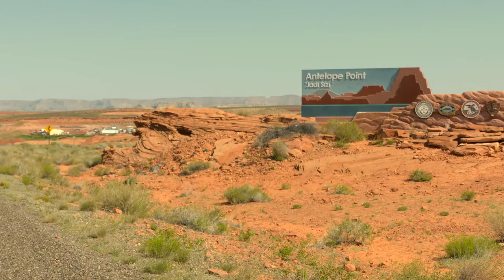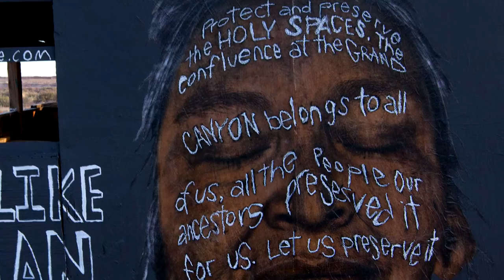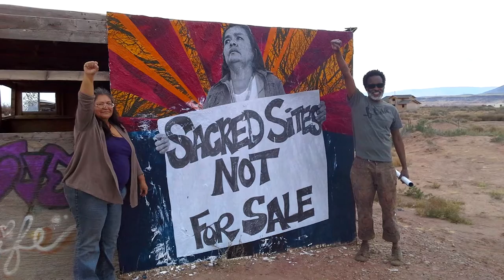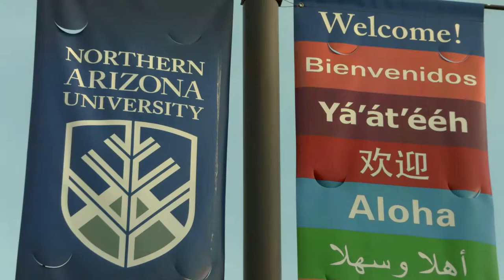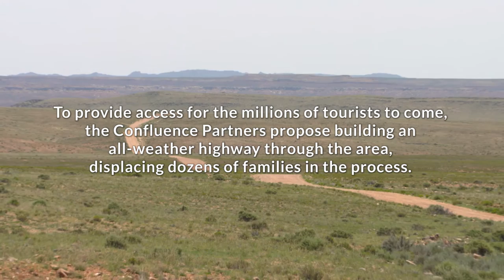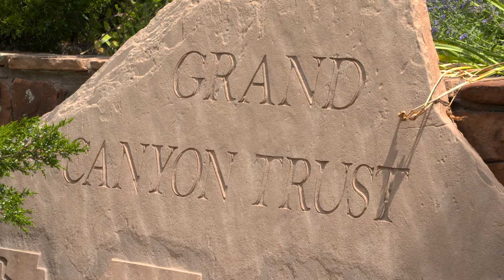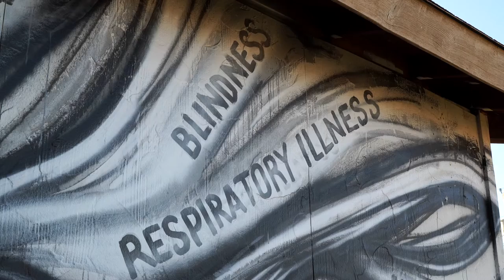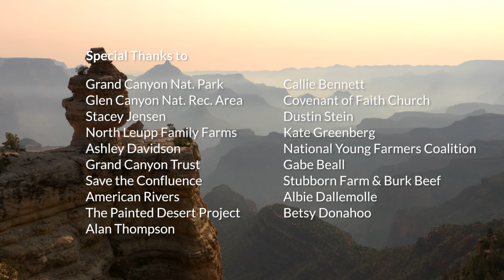Keep it Grand (Film)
The Grand Canyon is a world heritage site of breathtaking beauty, where rivers meet and some believe life began. But today, it’s also where two drastically opposed viewpoints converge and clash. A developer has plans to build a gigantic tourist settlement there, while Native Americans are fighting to protect land they view as sacred, and environmentalists are up in arms about the impact on water supply and ecology that the construction project and its aftermath would bring.